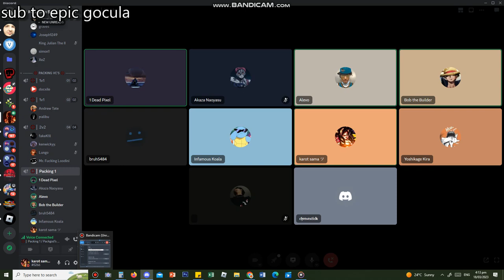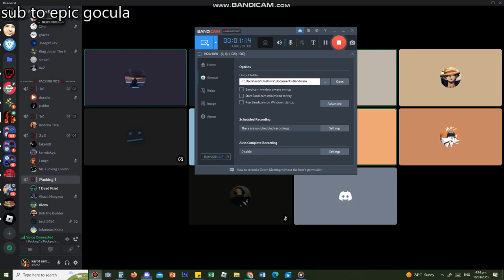chicken sandwich vs subway surfers (discord)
ok. This sucks... I'm subway surfers btw